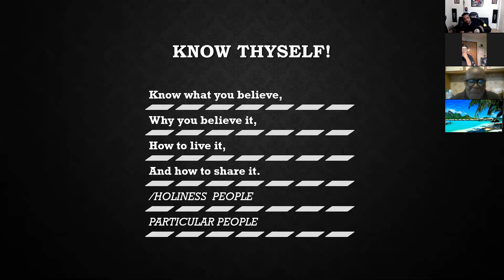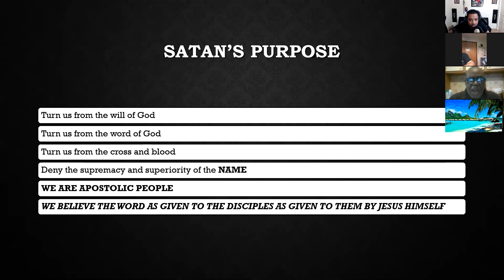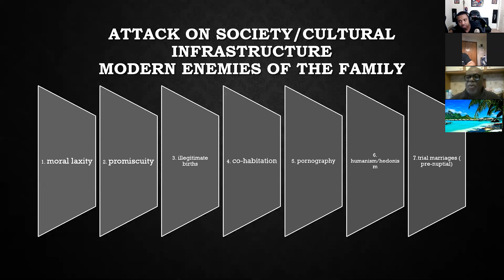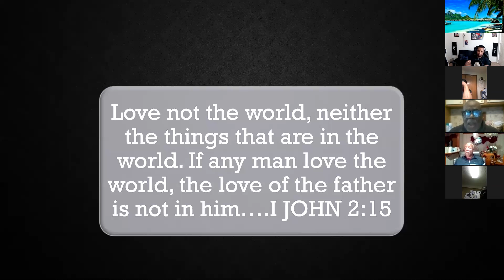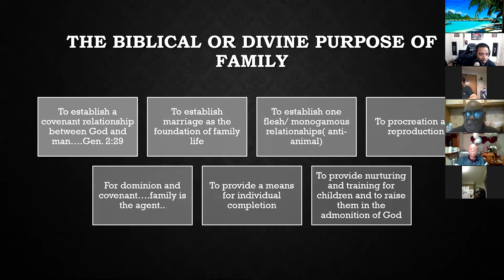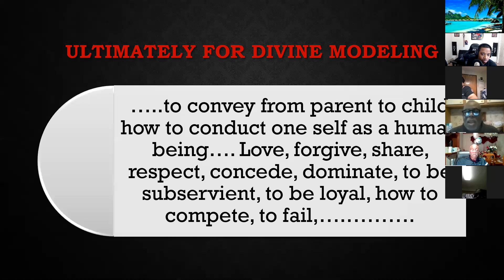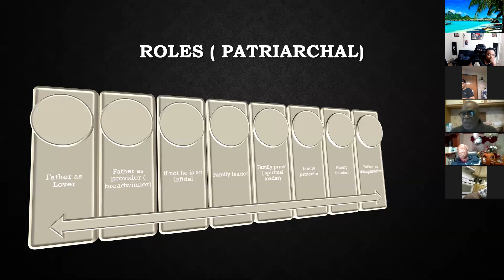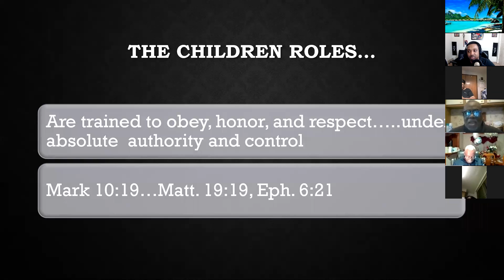Tuesday, January 5th, 2021 (Bible Class) "Biblical Foundations of the Family"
Our bible class from the Tuesday, January 5th, 2021 V.I.A zoom. (virtual service)

Our Topic is dealing with "Biblical Foundations of the Family"

Taught By: Pastor Rufus Sanders